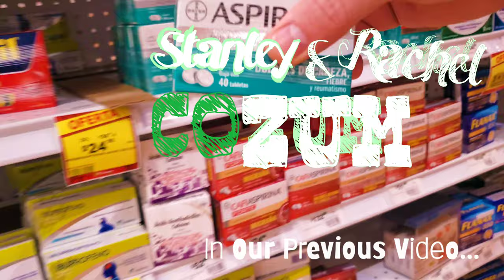Cozumel's Underwater Paradise Snorkeling Right From the Restaurant?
This is Cozumel's underwater paradise snorkeling... and snorkeling right from the restaurant is one of the best hidden gems of Cozumel, Mexico.  We film some snorkeling video for our Cozumel Vlog while enjoying our favorite Restaurant, Moneybar.  The snorkeling at Moneybar is one of our favorite attractions whenever we come to San Miguel and a place that we will come to multiple times per trip.  Not to mention it was only minutes away from our Condo!

☆I am a constant user of TubeBuddy and highly suggest even the free version of this app to any/every YouTube creator.

00:00 Introduction to Cozumel's Underwater Paradise
00:46 Moneybar in Cozumel, Mexico
01:23 Paradise Snorkeling Right From The Beach
02:25 Spotted Moray Eel
03:30 Caribbean Tropical Fish and Stingray
04:46 The Beautiful Dzul Ha Reef